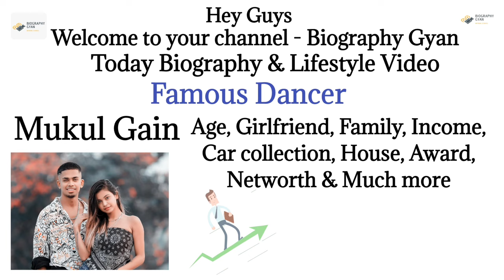Mukul Gain lifestyle 2022, biography, age, family, girlfriend, dance, gf, net worth, house, sona dey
HII guys,
In this video we can see about mukul Gain biography and lifestyle video.

Related-
1. Mukul Gain
2. mukul gain wife
3. mukul gain age 2022
4. mukul gain and sona
5. mukul gain Family
6. mukul gain instagram
7. mukul gain net worth
8. mukul gain dance india dance
9. mukul gain biography
10. mukul gain lifestyle
11. mukul gain lifestory
12. mukul gain biodata
13. mukul gain car collection
14. mukul gain house
15. mukul gain dance
16. mukul gain birthday
17. mukul gain biography in hindi
18. mukul gain birthday date
19. mukul gain birthplace
20. mukul gain youtube channel